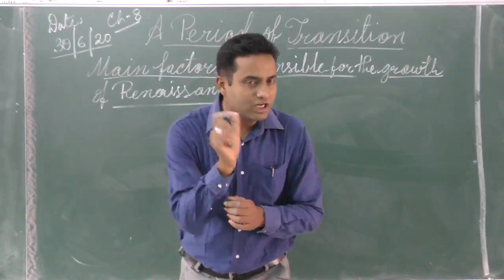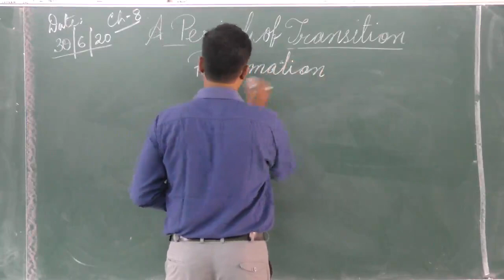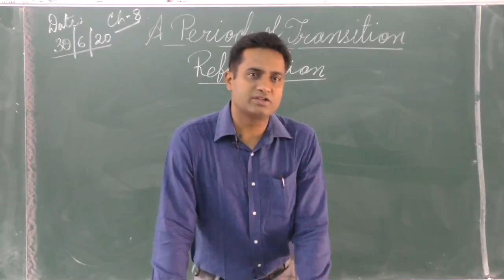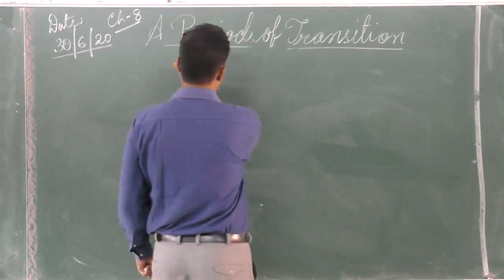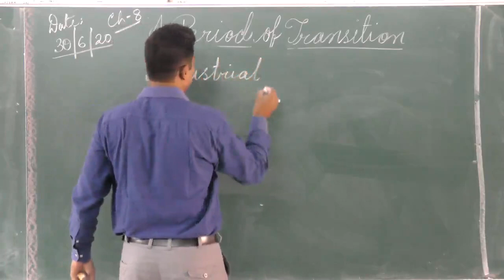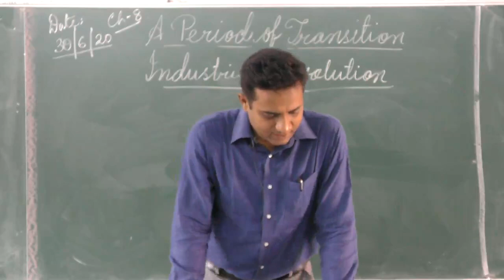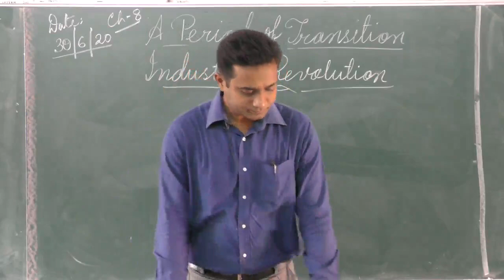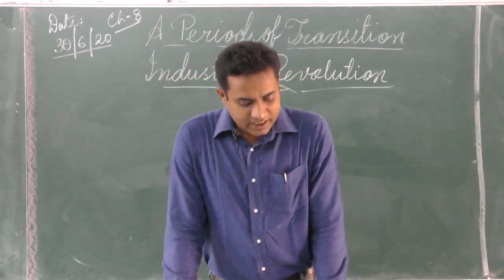1.2 | 30-06-2020 | Class : VIII | HIST & CIVICS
Mentor : MR A. K. TIWARY
DATE : 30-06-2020 | Class : VIII | HIST & CIVICS